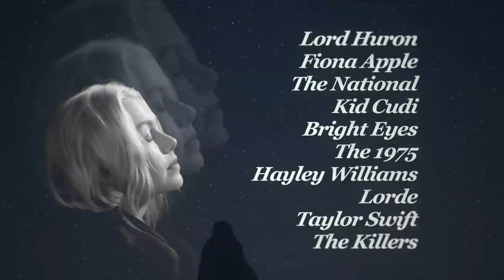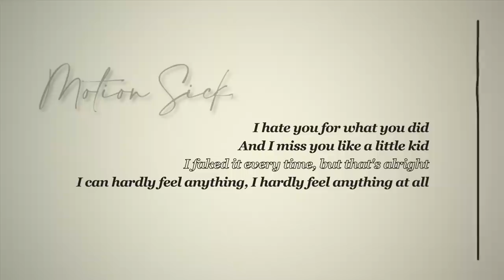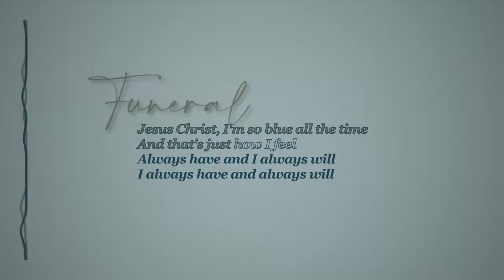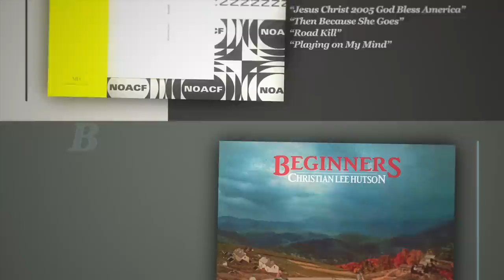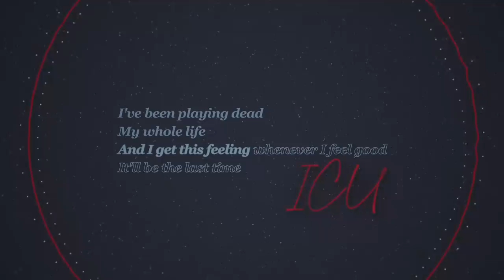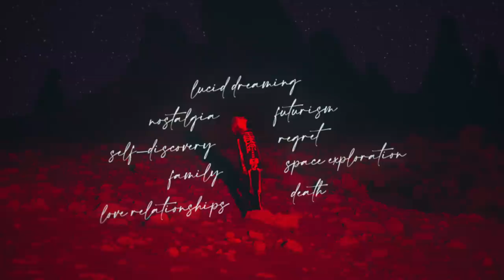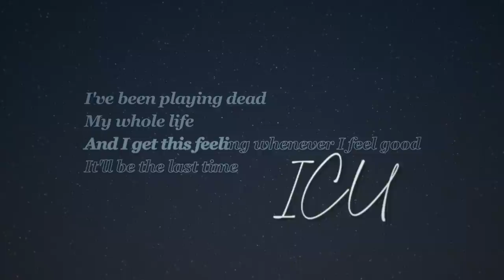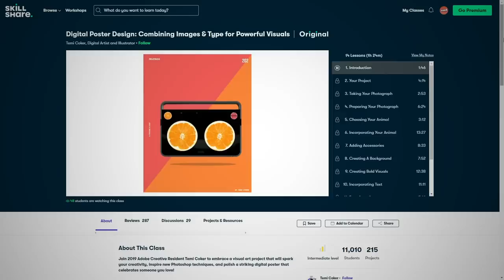Why PHOEBE BRIDGERS Became An Indie Darling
A music + talk show where I interview artists about their music and tracks handpicked by them.

 Are you really an indie music fan if you haven’t heard of Phoebe Bridgers? I mean how could you have not? Even if her music doesn’t connect with you, it’s becoming increasingly difficult to ignore her talent. Between releasing two solo records, forming an all-female supergroup and producing for other indie artists, the singer-songwriter has guest appeared on tracks with everyone from Lord Huron to Fiona Apple, The National, Kid Cudi, Bright Eyes, The 1975, Hayley Williams, Lorde and soon to be on Taylor Swift’s upcoming Red redux and The Killers’ upcoming Pressure Machine.

In just a few short years, Phoebe Bridgers has gone from rather unknown to an absolute indie darling. The release of her sophomore record Punisher garnered her four Grammy nominations including Best New Artist and saw her labelled as “one of the most important artists of this generation.” Let’s take a closer look at how PHOEBE BRIDGERS became indie’s new cult favorite.